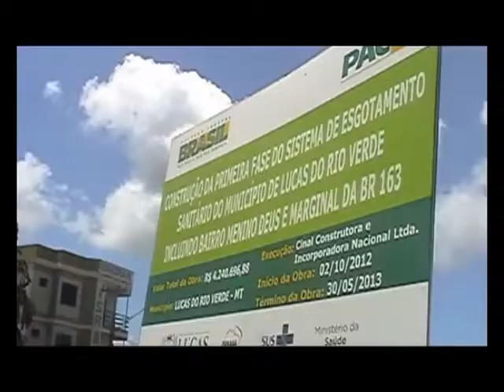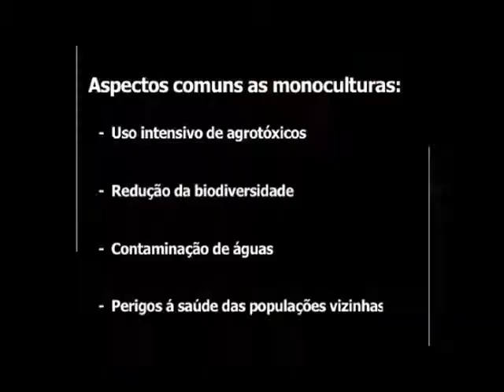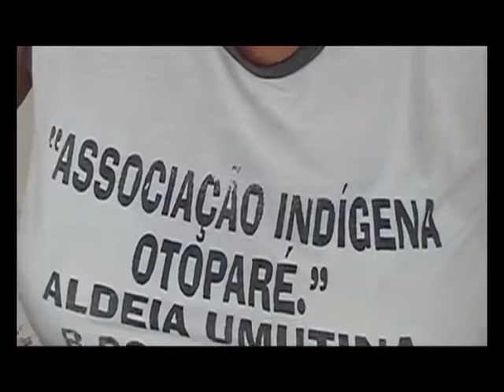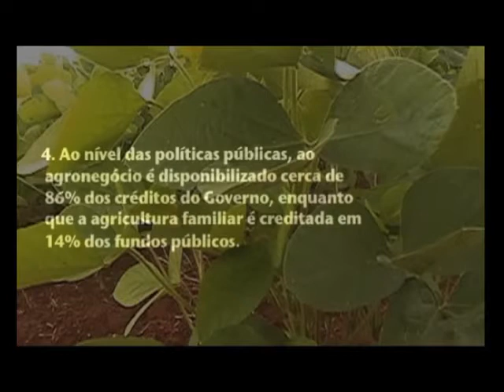ProSAVANA y la cara oculta del PROCEDER-Planes de colonización de Mozambique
Al lado de donde está el ícono con forma de engranaje se activan los subtítulos en español
Sobre los programas implementados por los gobiernos de Japón, Brasil y Mozambique para "desarrollar' el norte de ese país africano.
Luego de ver este video muchas comunidades resistieron contra este proyecto y triunfaron!